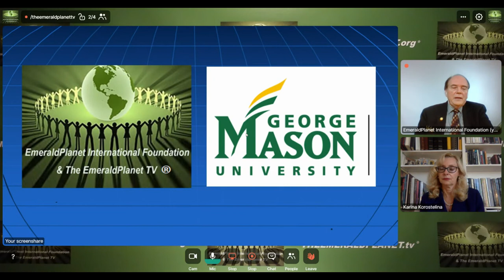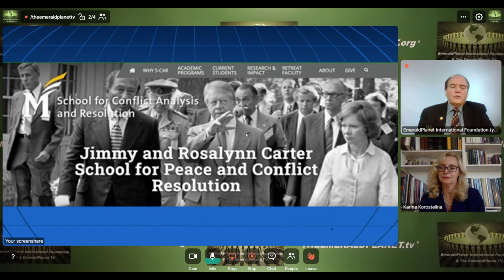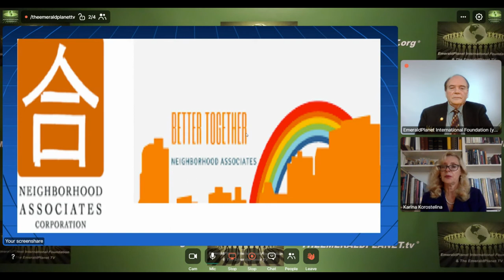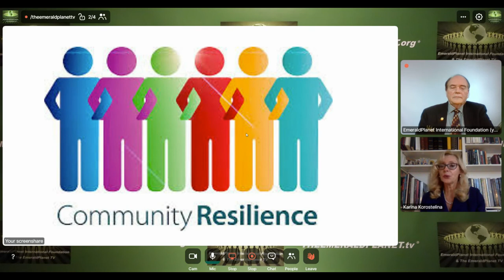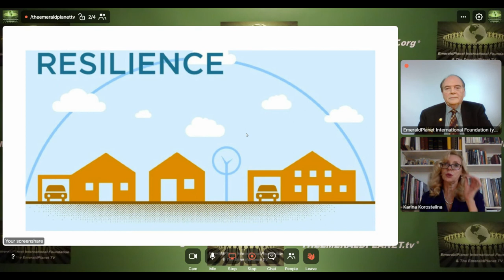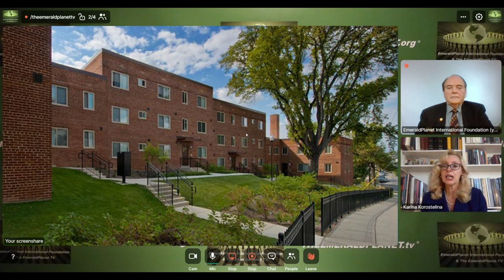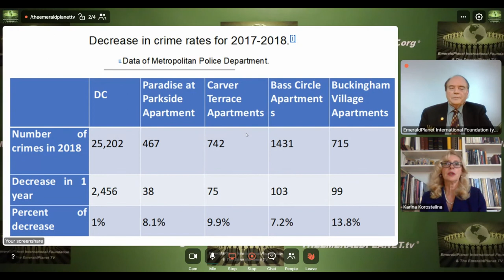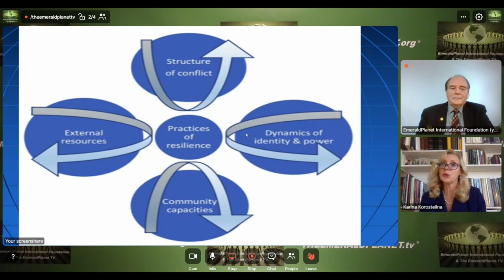Community Resilience in Underprivileged Communities, Show 3 - May 13, 2020 - EmeraldPlanet TV©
Full Topic:  "Research into Pandemics, the Environment, and Sustainable Resilience Best Practices at George Mason University".

Theme:  “Community Resilience in Underprivileged Communities"

Show '3' Guest: Dr. Karina Korostelina, Professor, Conflict Analysis and Resolution and Psychology; Director, Program on History, Memory, and Conflict; and Co-Director, Program for the Prevention of Mass Violence, George Mason University", Theme: “Community Resilience in Underprivileged Communities".

Established as the first of its kind in 1983, the Carter School for Peace and Conflict Resolution  (former School for Conflict Analysis and Resolution (S-CAR)) has been responsible for creating many of the curricula, key texts, and trained faculty in what is now an expanded field of research and practice. S-CAR stands alone as the top ranked program because of its faculty and academic programs in this transdisciplinary field of scholarship.

Today, only Carter School offers a full complement of academic degrees in Conflict Resolution: Bachelor of Arts and Science (Fairfax and Incheon, South Korea), Master of Science (offered in Arlington and on-line), Doctor of Philosophy, five professional development Graduate Certificates, and a dual-degree partnership (with the University of Malta) as well as Mason Social Work program, making it the largest and most expansive in both scope and student population.

Among its unique resources Carter School has four research and practice centers—the Center for World Religions, Diplomacy, and Conflict Resolution, the Center for Narrative and Conflict Resolution, the Center for Gender and Violence, and the Center for Peacemaking Practice — as well the Program on Preventing Mass Violence, Program on History, Memory, and Conflict, and Genocide Prevention Program. The newly established Mary Hoch Center for Reconciliation is developing new research and practice relating to locally led reconciliation practice with a specific focus on insider reconcilers and on how faith and indigenous narratives can mitigate conflicts and heal community relationships.

Faculty do their work all over the world, from Liberia, Sudan, Ethiopia, Indonesia, Malta, Ukraine, Turkey, Colombia, Japan, South Korea and throughout the Middle East and the Caucuses. More recent experience includes development of programs at UN University of Peace in Costa Rica, Sabanci University in Turkey, Waseda University in Japan, Yerevan State in Armenia, Khazarin University in Ukraine, National Taurida University in Ukraine, Tbilisi State in Georgia, Tajik State University, Unives Khazar University, and Bilkent University..